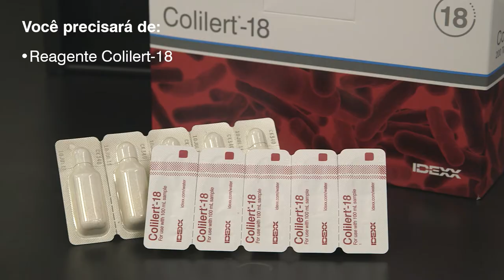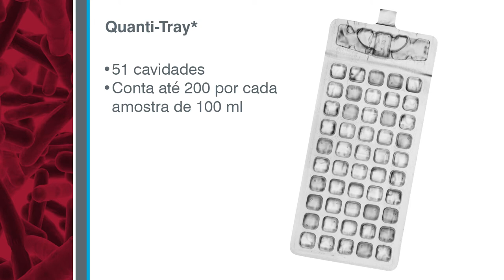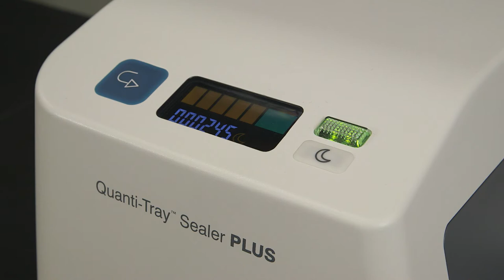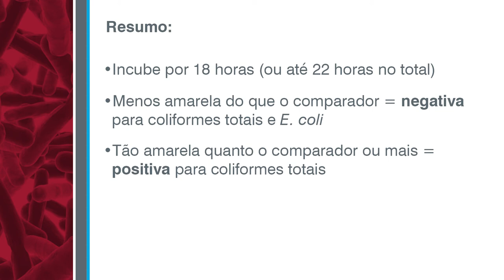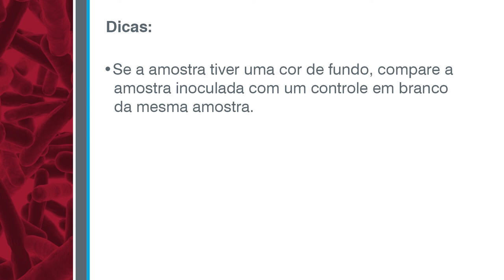Colilert-18: Guia do Usuário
O Colilert®-18 detecta simultaneamente coliformes totais e Escherichia coli em água, ou coliformes fecais em águas residuais em 18 horas.

O Colilert®-18 / Quanti-Tray® tornou-se o novo padrão da Organização Internacional para Padronização (ISO) 9308-2: 2012. O Colilert-18 também é aprovado pela EPA dos EUA e está incluído nos Métodos Padrão para Exame de Água e Esgoto.